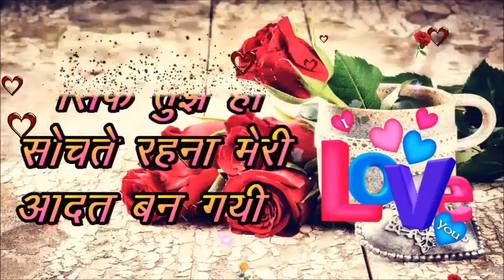valentine day status-14feb valentine day status-happy valentine day 2022 status- valentine special